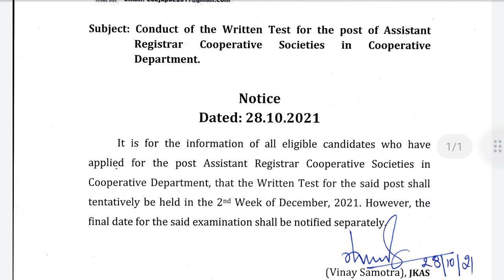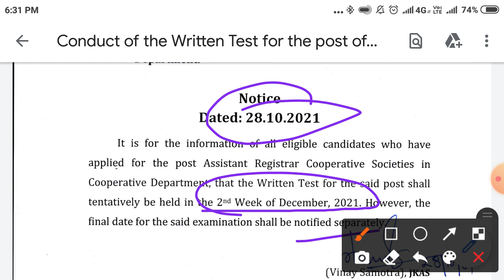JKPSC ASSISTANT REGISTRAR COOPERATIVE DEPARTMENT EXAM DATE OUT